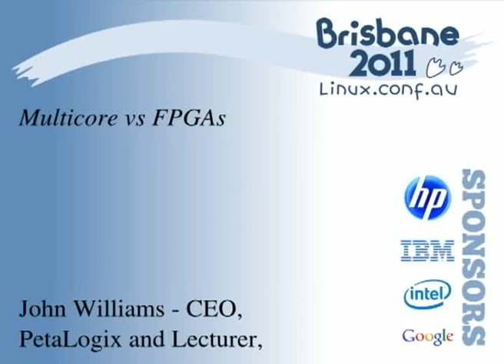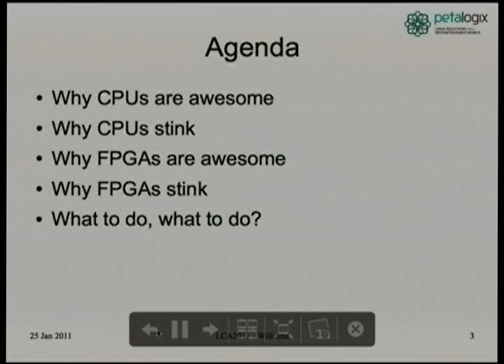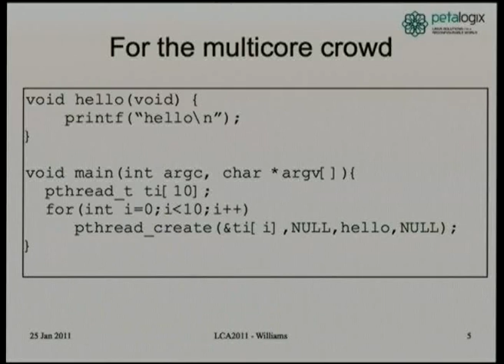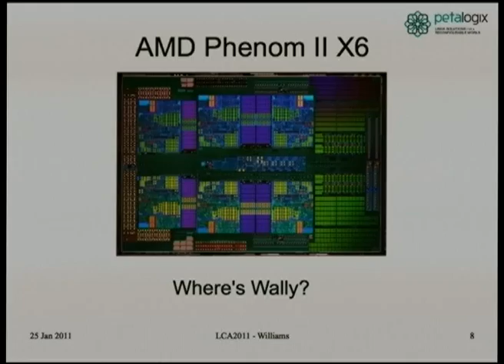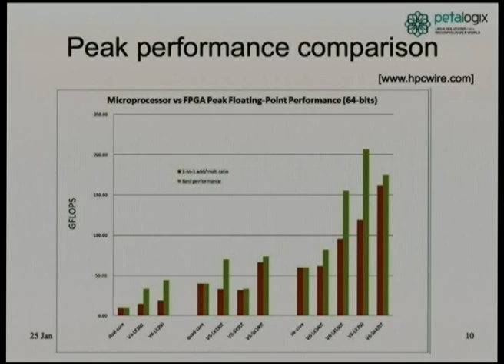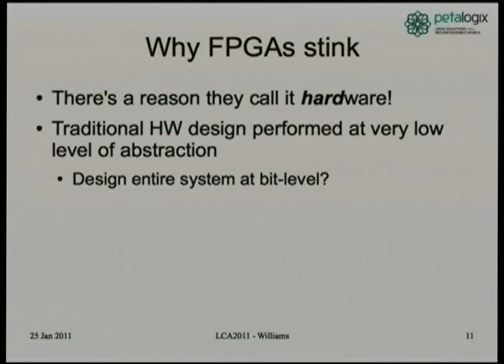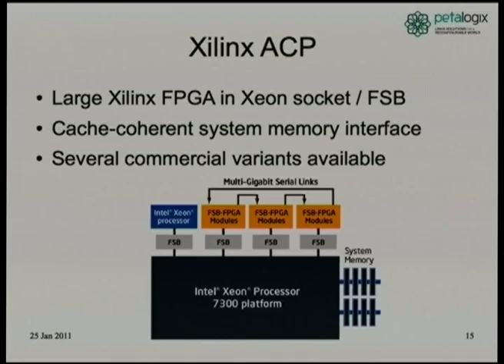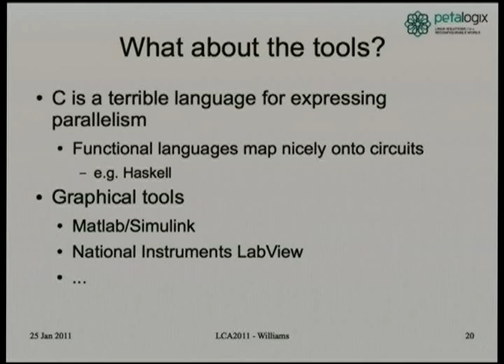Multicore vs FPGAs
Presenter(s): John Williams - CEO, PetaLogix and Lecturer, University of Queensland